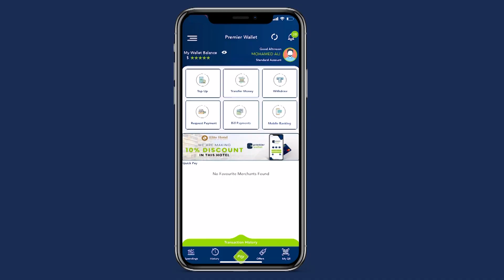RW Ku xigeenka oo xilka u kala wareejiyey Wasiirkii hore Caafimaadka iyo Wasiirka cusub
Ra’iisul Wasaare Ku xigeenka  Soomaaliya ayaa xilka u kala wareejiyey Wasiirkii hore Wasaarada Caafimaadka iyo Wasiirka cusub